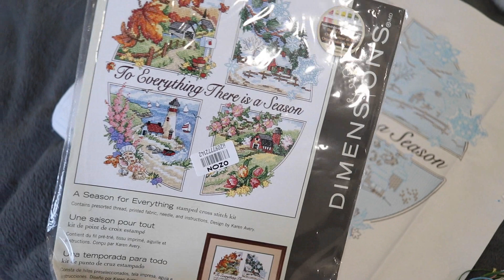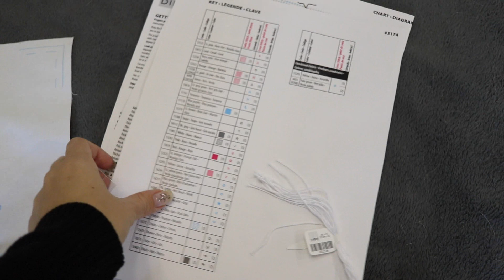НЕОБЫЧНЫЙ ОСЕННИЙ ВЛОГ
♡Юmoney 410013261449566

Привет! Ищешь вдохновения? Иди сюда! Меня зовут Виктория (Снежная Белка). На моём канале ты найдёшь: видео формата Уютный Вечер, психологические болталки, ведение личных дневников, различных блокнотов и smash-буков, мастер-классы по лепке из полимерной глины, всевозможные DIY по рукоделию, болтовлоги, vlog - видео про жизнь, обзоры одежды, косметики, моих любимых кукол Monster High и многое другое! =)